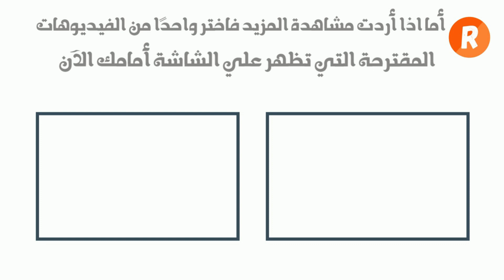أنظروا إلى السماء إنه يقترب 😱